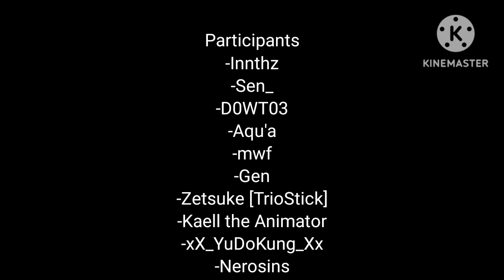The Lazy Collab (hosted by Aqu'a)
Participants
-Innthz
-Sen_
-D0WT03
-Aqu'a
-mwf
-Gen
-Zetsuke [TrioStick]
-Kaell the Animator
-xX_YuDoKung_Xx
-Nerosins

Thumbnail by: Zetsuke [TrioStick]